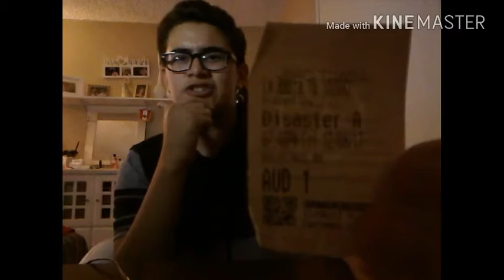Movie Review: The Disaster Artist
Oh hai viewers. Hope you guys enjoy this new review, new videos coming out soon and as always, have a great day :)